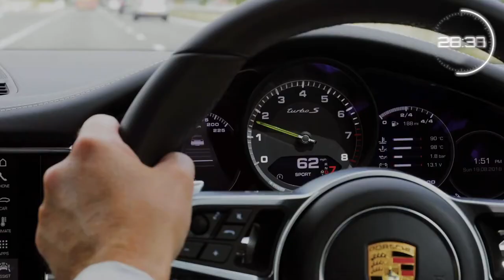Thursday Throwback - London Oxford Airport Shoot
There is nothing we like better here at GearUp than to get a storyboard together, assemble a great crew and get out filming!

We wanted to share with you again a video we produced for London Oxford Airport. Of course, the star of that show was Iraida the Afghan hound. She was beautiful.

The video is based on a true story. Enjoy watching!